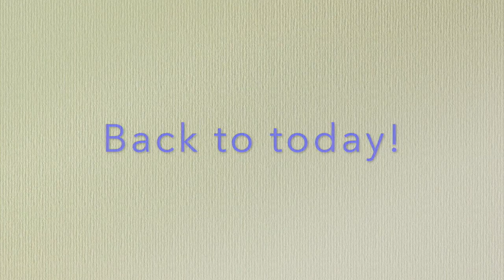Liquid Weed-eater - KJ Day 167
Being the pastor of a small church sometimes means you are a landscaper. I do not like to weed-eat, so I use alternative methods.